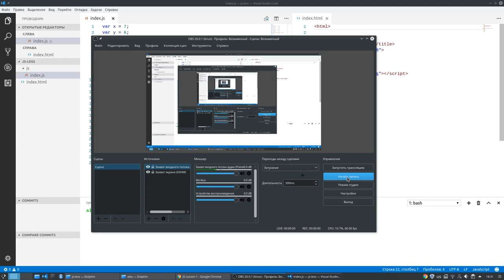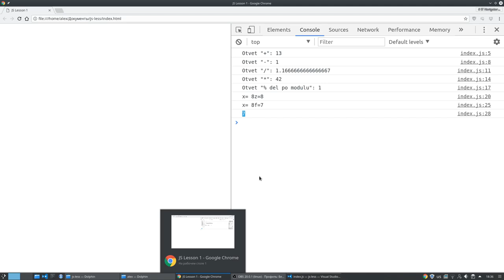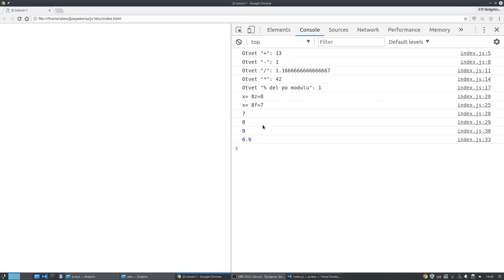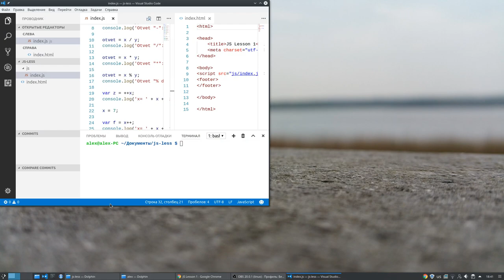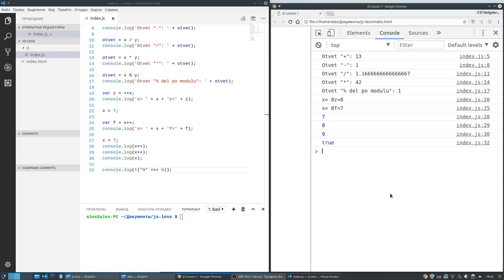Замечательный JavaScript #6 Операции с переменными